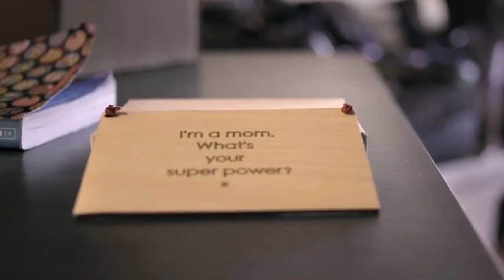Spotlight | Cat Zingano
Cathilee Deborah "Cat" Zingano is an American mixed martial artist who competes in the Ultimate Fighting Championship. On April 13, 2013, she became the first woman to win a UFC fight by technical knockout. As of December 12, 2018, she is #5 in the official UFC bantamweight rankings. - Wikipedia

*I DO NOT OWN. HECK, YOU KNOW WHAT I'M SAYING...!